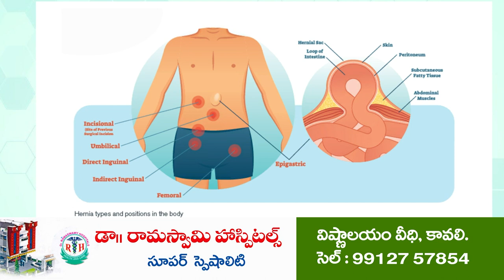రోడ్డెక్కిన రైత‌న్న‌లు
సాగునీరు ఇవ్వాల‌ని అన్నదాతలు రాస్తారోకో
జలదంకి మండలం సోమశిల - కావలి కాలువ వద్ద కావలి - ఉదయగిరి రోడ్డులో బయటాయింపు
రెండున్నర గంటలపాటు కిలోమీటర్ల దూరం నిలిచిపోయిన ట్రాఫిక్
ఎండిపోతున్న పంటలకు సాగునీరు అందించి  ఆదుకోవాలని వేడుకోలు
చినక్రాక బ్యాలెన్సింగ్ రిజర్వాయర్ కు  సోమశిల జలాలు విడుదల చేయాలని డిమాండ్